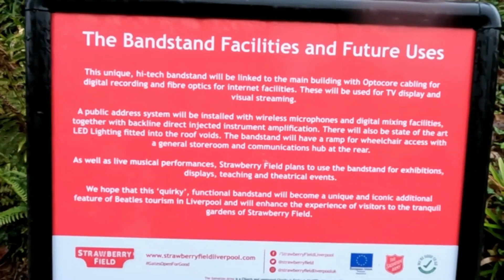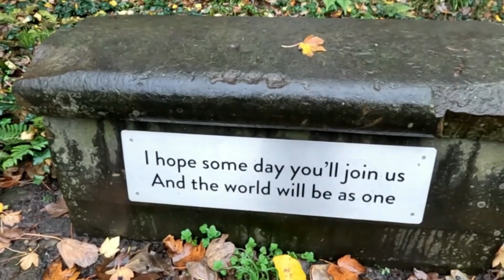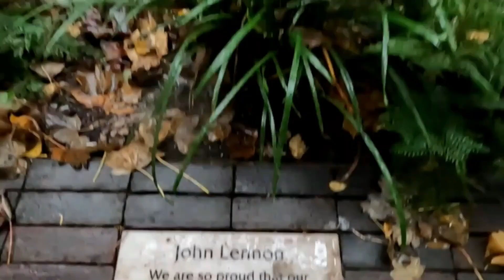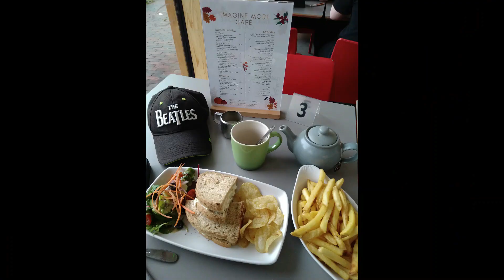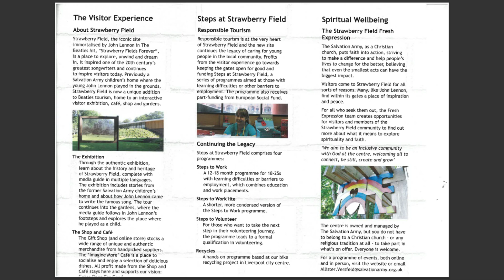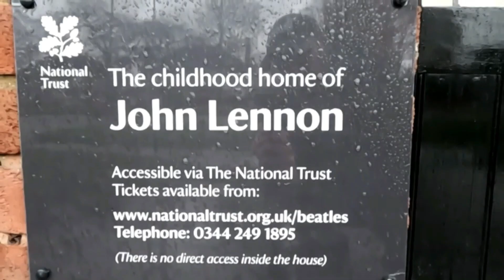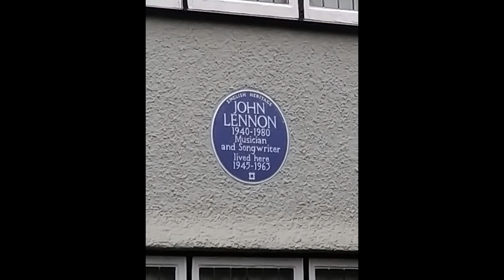2) Strawberry Fields & John Lennon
Let me take you down and around Strawberry Fields & to the childhood home of John Lennon